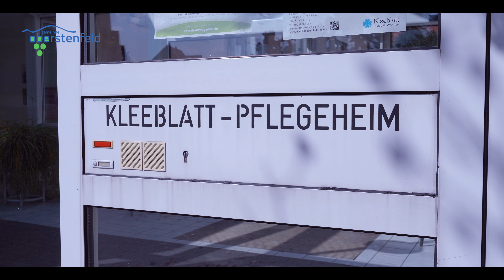Gemeinde Oberstenfeld Stiftsgebäude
Gemeinde Oberstenfeld
Renovierung Stiftsgebäude